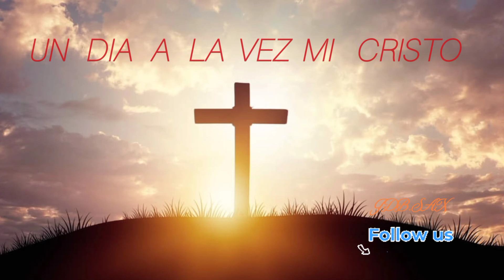# UN DIA A LA VEZ.